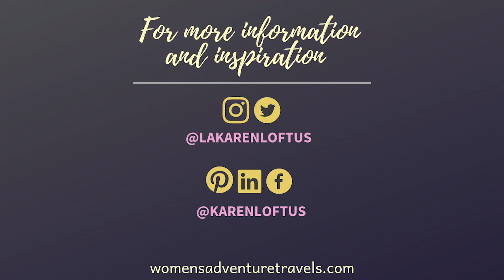TIGER SAFARI & VILLAGE VISITS - INDIA's MADHYA PRADESH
If you think you know India, think again. This video will take you to Madhya Pradesh, known as the heart of India. We start on a tiger safari and with visits into small idyllic villages where time appears to have stood still. The only traffic that you will contend with is cows.

Glamping in a dry river bed outside of Satpura National Park precedes an India Adventure Travel Conference ANEXT in Madhya Pradesh. It's a vibrant slice of India life from the culture to the clothing to the theater and the arts.

The finish takes place on the River Ganga with activities on and around the river. This is topped off with a dip into the iconic town of Rishikesh. Previously made famous by the Beatles and their quest for zen, the city continues to attract local and global seekers. A spiritual ceremony along the river is the perfect finish to the trip.

If interested in a trip to India with Women's Adventure Travels, sign up for our newsletter on the site. We will be rolling one out later in 2021.